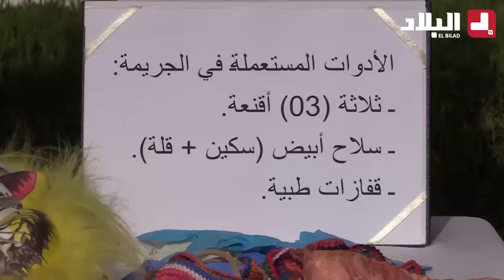أمن ولاية الشلف يُطيح بثلاثة أشخاص بجـ...ـريمة سطو داخل مسكن متبوعة بقتـ...ـل عمدي لامرأة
مصالح أمن ولاية الشلف تُطيح بثلاثة أشخاص بجـ...ـريمة سطو داخل مسكن متبوعة بالقتـ...ـل العمدي راحت ضحيتها إمرأة في عقدها الرابع من العمر